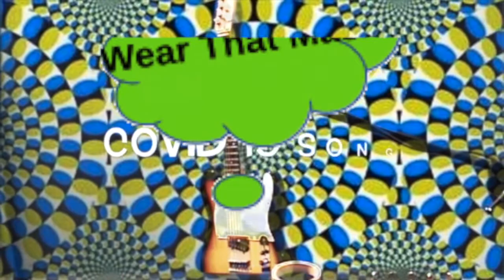Covid 19 Song ( WEAR THAT MASK )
A song to remind people to wear a mask' during the world wide pandemic.